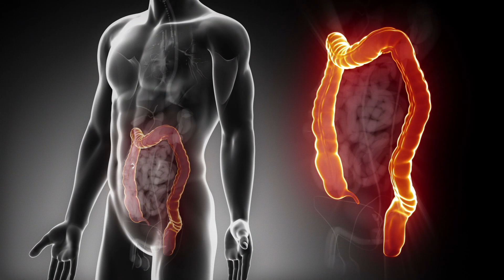VIDEO PRODUZIONI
- VIDEO PRODUZIONI A ROMA - RIPRESE VIDEO PROFESSIONALI - LA STRUMENTAZIONE INVIDIO, Cam Crane, STEADYCAM, Camera Car, Droni, Drone, Riprese Aeree, Slider, Color Correction, Motion Graphic. INVIDIO,